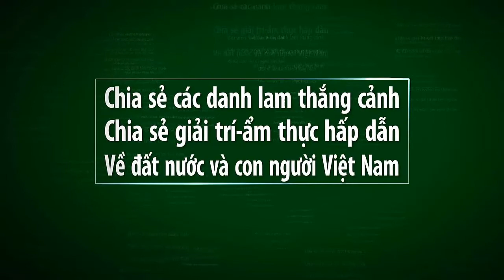Vietnam travel_CÚ NGÃ RÁCH QUẦN CỦA CÔ GÁI XINH ĐẸP TẠI ĐỀN ĐỆ NHẤT XÃ DIỄN NGUYÊN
Video này mình xin giới thiệu đến quý vị và các bạn về cú ngã của cô gái khi chơi trò chơi do đoàn thanh niên tổ chức nhân dịp lễ hội ĐỀN ĐỆ NHÂT Xã Diễn Nguyên, Huyện Diễn châu, Tỉnh nghệ an.Mời quý vị cùng xem video nhé.